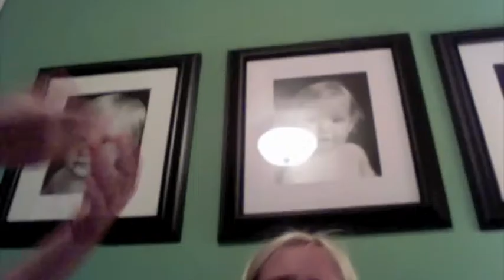Caroline's Rap about her Braces and Dr. Bella Shen Garnett